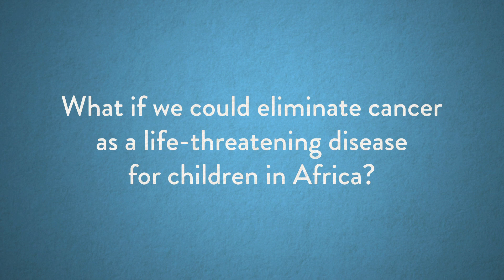Global Hope Hope for Every Child